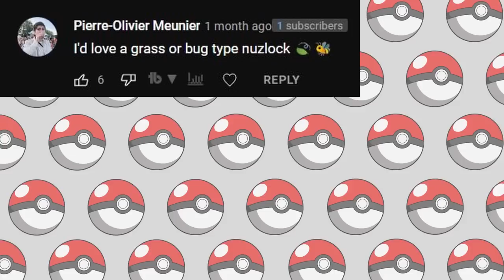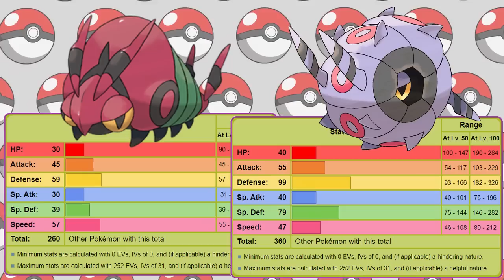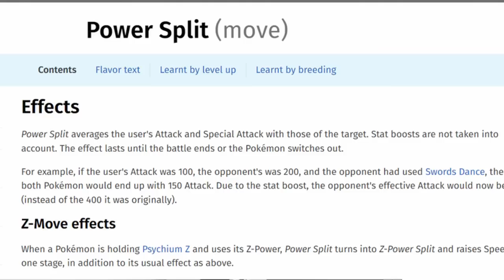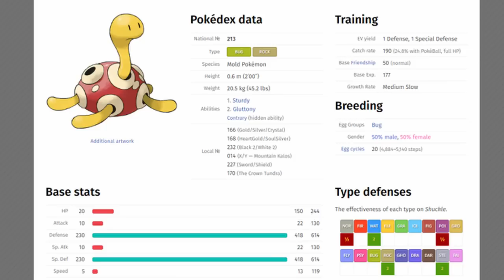My First EVER playthrough of Pokémon White 2 with only Bugs and Hardcore Nuzlocke rules!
Pokémon White 2  Hardcore Nuzlocke - Bug Types Only! (No items, No overleveling)

Much like my previous Unova playthrough of Pokémon Black , this is the first time I have ever played the second half of gen 5 games. I was a big fan of black, so I was looking forward to this one too, till you guys made me pick bugs! Just kidding, there are so many great bugs in this generation!

Hardcore Nuzlocke Rules:
1) Only Catch The First Pokémon On Each Route
2) If A Pokémon Faints, I Cant Use Them
3) No Items In Battle
4) Set Mode
5) No Over Leveling